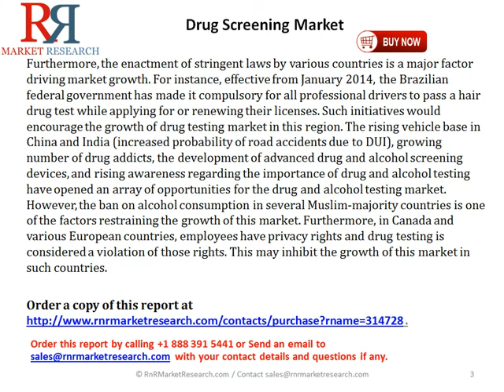Global Drug Screening Market Analysis and Forecast to 2019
Drug Screening Market Research More Information @ . (US $4650 for a single user PDF)
Drug and alcohol testing market size, in terms of value, is expected to reach $6.3 billion by 2019 from $4 billion in 2014, at a CAGR of 9.5%. The market is categorized on the basis of products and services, sample types, end users, and regions. End users include workplaces and schools, law enforcement agencies and criminal justice systems, hospitals, pain management centers, drug treatment centers, and drug testing laboratories.